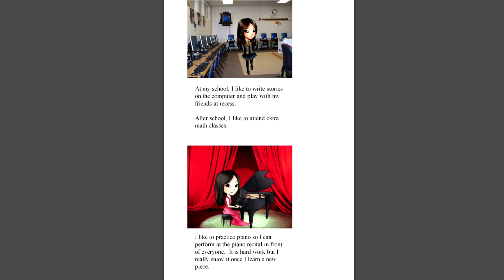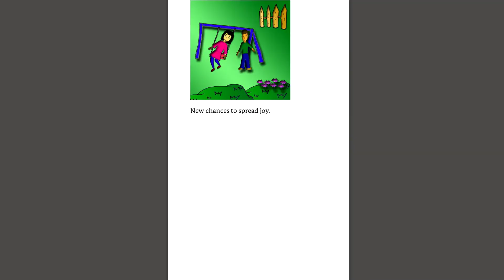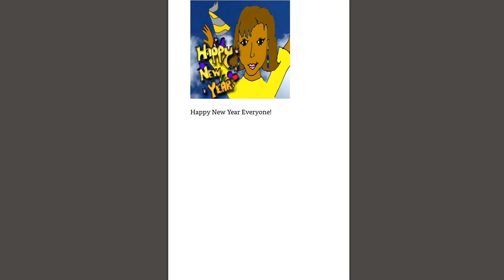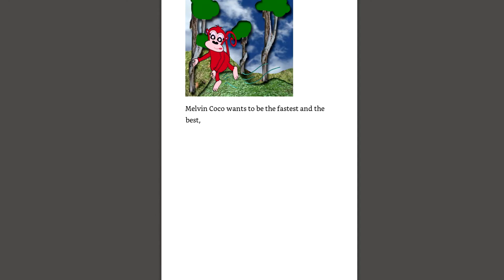Favourite New Years Stories - Bedtime Stories - Kids Audio Book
Listen and learn as kids celebrate their New Years Day and decide what they are going to do in the new year! Fairy Tales presents a book to read along with for kids. Make's a great bedtime story! Read along and learn English.

My Favourite Things Book
Happy New Years Book
New Years Resolution Book